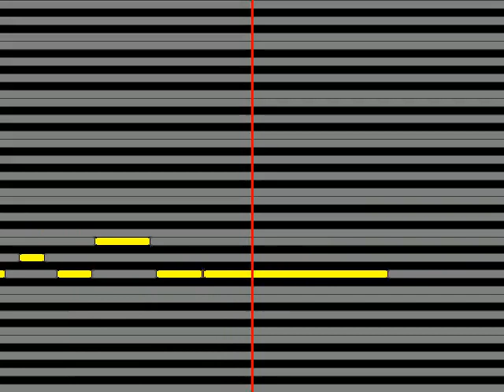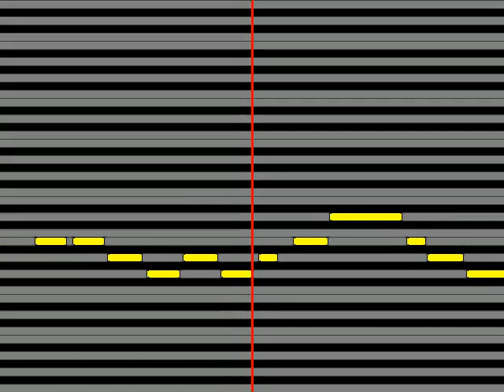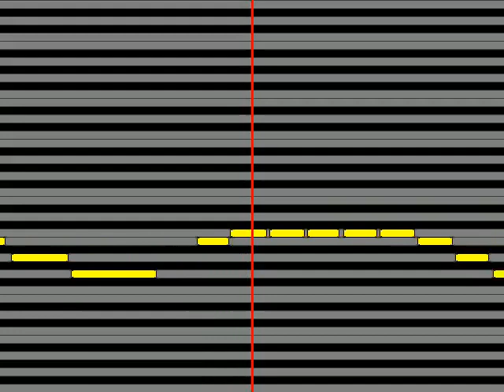【ガイドメロディ】 フォンクライスト卿ギュンター井上和彦 降誕祭の夜